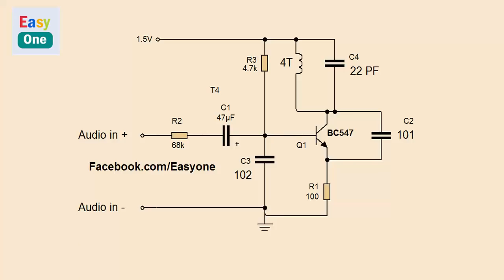How To Make Super Simple FM Transmitter 1.5 volt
What you need to build this  FM Transmitter
 BC547 transistor
  resistors 4.7K
 resistors 68K
 resistors 100R
16v 47uf capacitor
- Wires.
- 102 capacitor
22 PF capacitor
101 capacitor
1.5 volt
 headphone-jack

How to build a FM radio transmitter
FM Transmitter with 5 compnents
1.5 volt spy F.M transmitter